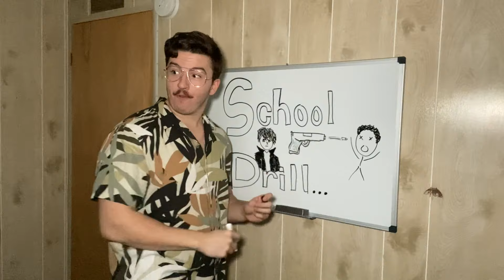You’re in a school shooter drill